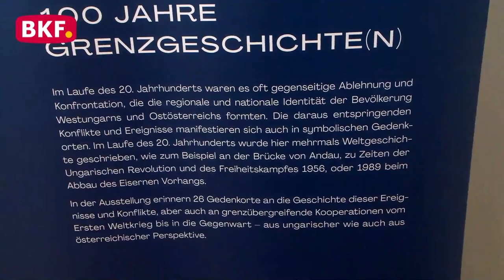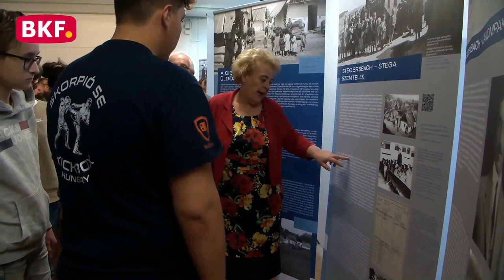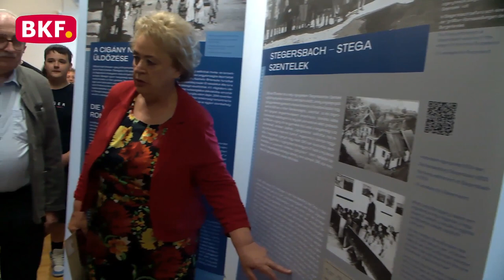16. 6. 2023 - "border (hi)stories" im Landtechnik – Museum in St. Michael - BKF TV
Das Landtechnik-Museum in Sankt Michael präsentiert ab dem 22. Juni die Sonderausstellung "border(hi)stories". Das Projekt widmet sich der umfangreichen Geschichte und der aktuellen Situation des österreichisch-ungarischen Grenzgebiets, das von einer Vielfalt an Identitäten geprägt ist. In einer Pressekonferenz gab Landtagspräsidentin Verena Dunst einen Einblick in die Ausstellung und betonte die Bedeutung dieser Vielfalt für die Entwicklung einer modernen Identität in unserem historischen Grenz- und Kulturraum.

nicht erlaubt.